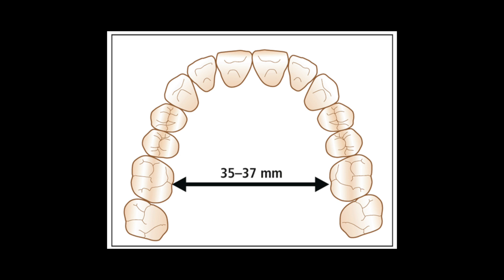Why do we have crooked teeth | Dentist Explained (2021)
In this video, we are going to talk about:
0:00 Crooked Teeth Introduction
0:29 James Nestor, Why Do Crooked Teeth Happen?
0:55 The Past VS Now
3:15 What affects your teeth?
4:20 Environment VS Genetics
5:15 Who can benefit the most from Myofocuntional Therapy?
6:00 What should you include in your diet?

🦷 Who we are:
Dental Now Panorama is a family-oriented, dental practice located in the heart of Panorama Hills in Calgary, Canada. Our mission is to help you change the way you think about your smile. We've helped shape thousands of smiles over the last 20 years and we pride ourselves on taking the time to educate each and every one of our patients about their oral health.

1091 Panatella Blvd NW, Calgary, AB T3K 0B8